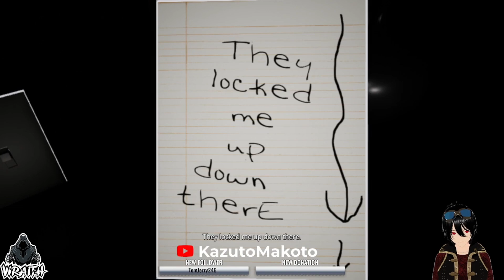Not going to be delivering pizzas anymore!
I ended up deciding to play Emily Wants to Play on stream after watching Zennnii play it and suggesting it.

if you ever want to check my content live go